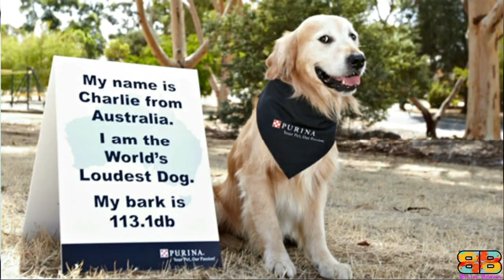Boerboel vs American Bulldog | Powerful Guard Dog ? | Billa Boyka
In the following video, if you are struggling to choose between a Boerboel, also known as the South African Mastiff, and an American Bulldog, also known as an AmBull, we have compiled all the detailed information you need to know to help you make the best choice.

0:43 – Intimidation Factor
1:37 – Powerful Bark
2:05 – Bite Force
2:19 – Fastest Speed
2:37 – Powerful Guard Dog
2:48 - Life Span
2:57 – Temperament
3:16 – Friendly with Kids & Other Pets

BITE FORCE:
With the facts we have, only 3 domestic dogs i.e a German Shepherd, American Pitbull Terrier - APBT and the Rottweilers bite strength were officially measured using a bite sleeve test, equipped with a specialized computer instrument by Dr.Brady Barr of National Geographic in his show Dangerous Encounters: Bite Force, dtd 8/18/2005. We couldn’t verify the bite strength of Boerboel from any official body. So we have considered the unverified data available on the net for comparison.